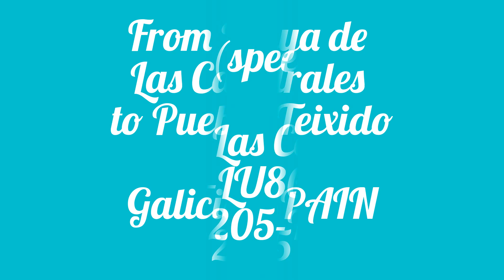From Playa de Las Catedrales to Teixido, Galicia-SPAIN 2015